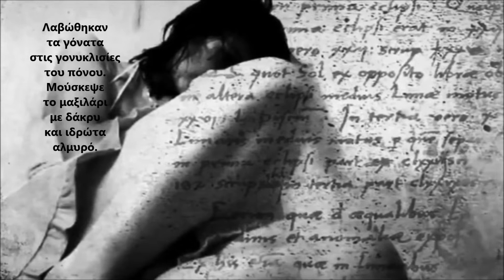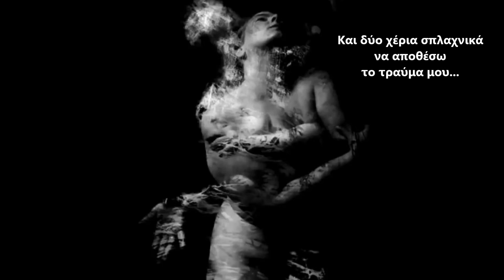ΜΕΣ' ΑΠ' ΤΑ ΧΡΟΝΙΑ ~ ΕΛΕΝΗ ΤΑΪΦΙΡΙΑΝΟΥ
ΠΟΙΗΣΗ: ΕΛΕΝΗ ΤΑΪΦΙΡΙΑΝΟΥ

"Μέσ’ απ’ τα χρόνια..."
Πέρασα μεσ’ απ' τα χρόνια
σαν ξυπόλητο παιδί,
κλωτσώντας τα χαλίκια στον δρόμο
και πληγώνοντας τα δάχτυλα,
πατώντας πάνω
στα σπασμένα γυαλιά της νιότης
ματώνοντας τα πέλματα.

Λαβώθηκαν τα γόνατα
στις γονυκλισίες του πόνου.
Μούσκεψε το μαξιλάρι
με δάκρυ και ιδρώτα αλμυρό.
Κι εκείνο το φως στα μάτια
όσο πάει η λάμψη του λιγοστεύει...

σαν ξεχασμένη άνοιξη,
ψάχνοντας απελπισμένα έναν κήπο
να τον στολίσω
με χρώματα κι αρώματα,
σαν αδέσποτο βέλος
ψάχνοντας καρδιά να καρφωθεί.
Κι αφού δεν βρήκε άλλη
καρφώθηκε στη δική μου...

Κι από τότε γυρίζω αιμορραγώντας,
ψάχνοντας λευκές ανεμώνες
να τις βάψω κόκκινες
και δύο χέρια σπλαχνικά
να αποθέσω το τραύμα μου...

Τα πνευματικά δικαιώματα ανήκουν στους δημιουργούς.